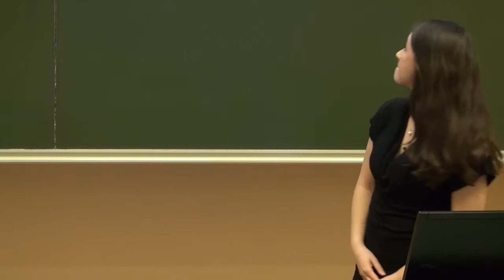DA2015: Rachel Mazique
Deaf Politics and the Right to Life: Literary Expressions of Ethnocide

This talk looks at the power of literature in fostering a Deaf bioethics and dismantling harmful schemas about Sign Language Peoples (SLPs). My research methodology derives from cognitive literary studies. I examine how the cognitive processes involved in reading fiction’s imagined dystopic futures, which bring about “The End” of SLPs, affect perspectives on group rights for deaf communities.

Why study Deaf literature? I argue that the urgent political claims of texts like American writer, Karawynn Long’s short story, “Of Silence and Slow Time” (1995), British novelist, Nick Sturley’s Milan (2003), British filmmaker, Ted Evans’ The End (2011), and British poet, Donna Williams’ “When the Dead are Cured” (2013) speak to the “in-between” area of Deaf literature, Deaf Studies, and Deaf politics. This “betweenness” positions Deaf literature as a bridge between disability studies and ethnic studies. From the United Nation’s Convention on the Rights of People with Disability (UNCRPD) to arguments against ethnocide, Deaf politics involves grappling with the group identities of both disability and ethnicity.

In examining the “betweenness” of Deaf politics, I find that Long’s “Of Silence and Slow Time” is a paradigmatic text—showing us how the Deaf ethnic contends with audist beliefs about the “undesirability of Deaf lives.” This story presents a future state undergoing scientific ethnocide, the deliberate destruction of an ethnic group. The state’s control over the reproductive lives of Deaf women contributes to cultural genocide and demonstrates the undesirability of “defective” deaf lives.

All of the aforementioned authors present bioethical concerns about linguistic genocide, cultural genocide, and/or ethnocide in stories that imagine the end of SLPs. In doing so, they consider the implications of the ideology of ability, defined by Disability Studies scholar, Tobin Siebers, which necessitates the eradicating of deafness in the medical industry’s centuries-long search for a “cure”—a cure that some may say has been achieved by cochlear implants and that others say is ever closer with new genetic engineering laws. The authors above offer an imaginative take to the challenges of Deaf futures, which enables the activation of cognitive processes that can “produce lasting, socially transformative psychological changes in readers” (Bracher). Because the authors present the search for a cure as a eugenic campaign in modern form, readers that practice schema criticism have the power to correct faulty cognitions, which, according to Bracher, is key to reducing injustice. It is my hope that, from this talk, SLPs and their allies can learn from the successes and limits of various strategies of resistance as we work to promote a deaf bioethics.